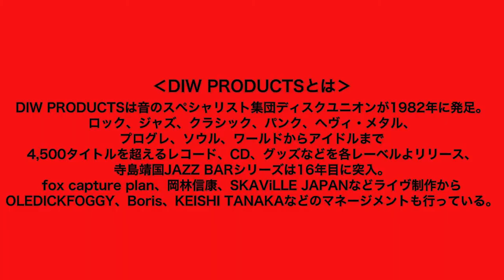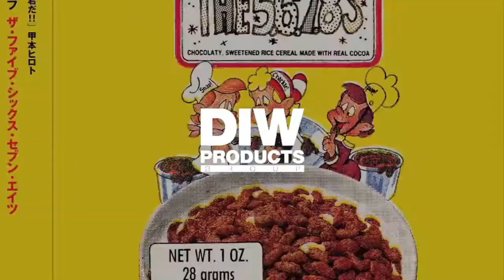diskunion DIVE INTO MUSIC. The Pen Friend Club編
ディスクユニオンが主催する初の本格的オーディション。
合格者はDIW PRODUCTSよりCD、レコードのWフォーマットでリリース!!

60年代中期ウェストコーストロック正当継承音壁バンドThe Pen Friend Club。
ポップスフリークの間で話題騒然となった2枚がLPで好評発売中！